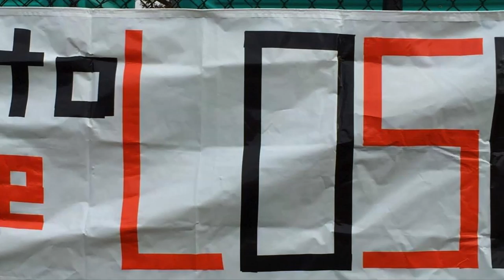Columbus East Football headed to SEMI-STATE 2014 -It's game time!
After defeating Evansville Reitz last week in the Regional, the Olympians move on to Semi-state to battle the also undefeated New Pal Dragons.   Let's go O's!